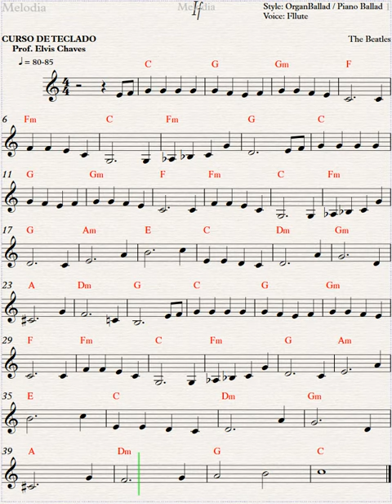If (2) - Partitura